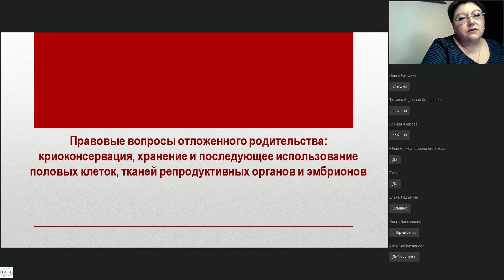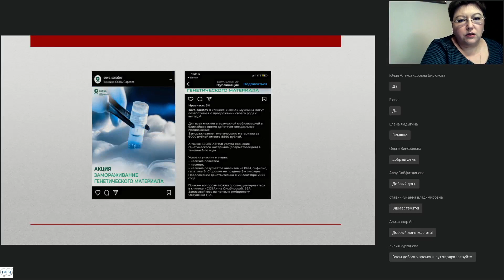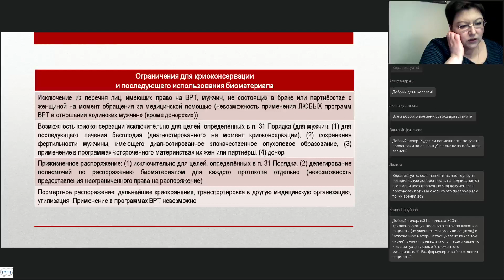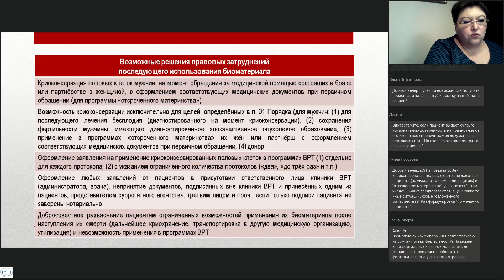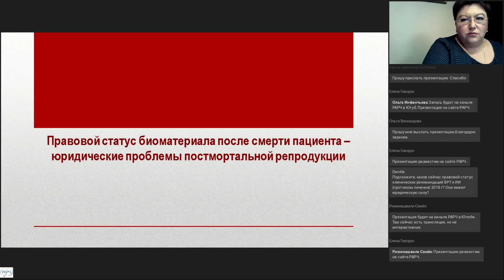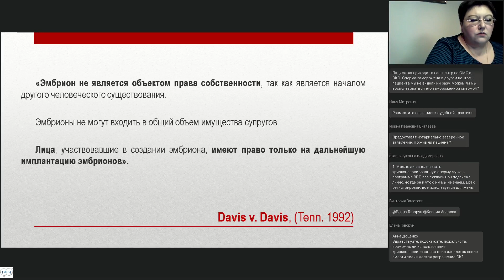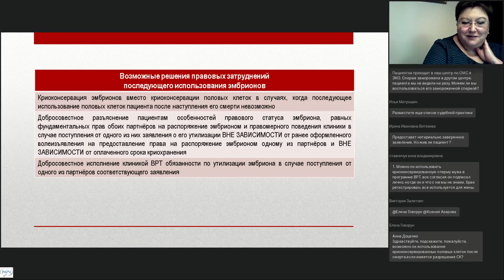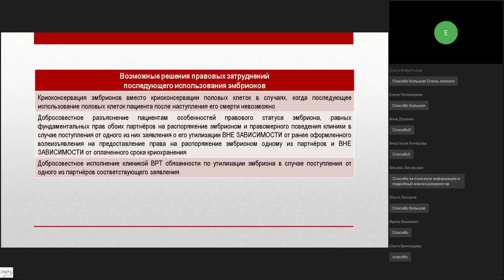Вопросы отложенного родительства: криоконсерв., хранение и использование половых клеток, эмбрионов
Лекторы:
Ольга Зиновьева - адвокат, управляющий партнёр, руководитель судебной практики ONEGINGROUP.

В ходе вебинара будут рассмотрены:
1. Правовые ограничения для криоконсервации половых клеток, тканей репродуктивных органов и эмбрионов пациентов, страдающих бесплодием, онкологических больных и здоровых людей.
2. Правовой статус биоматериала после смерти пациента (юридические проблемы постмортальной репродукции).
3. Юридическая природа эмбриона и проблемные вопросы его использования при изменении правовой и семейной ситуации партнёров.